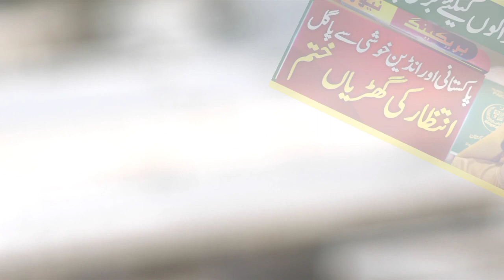Dubai Visit Visa Biggest Good Mews | Today Dubai News In Hindi Urdu | Dubai Update | UAE Update